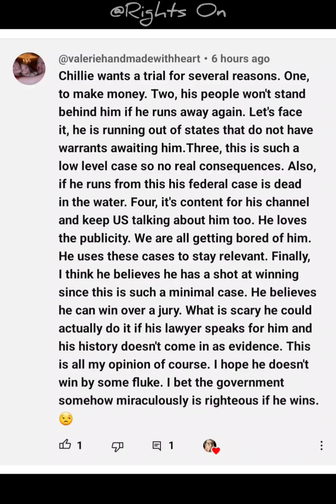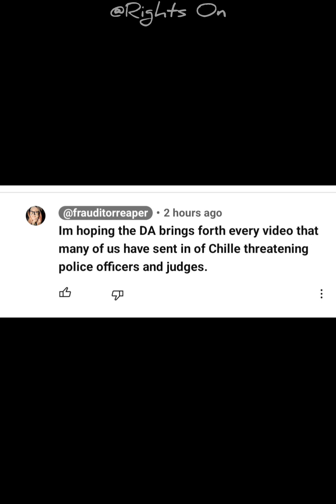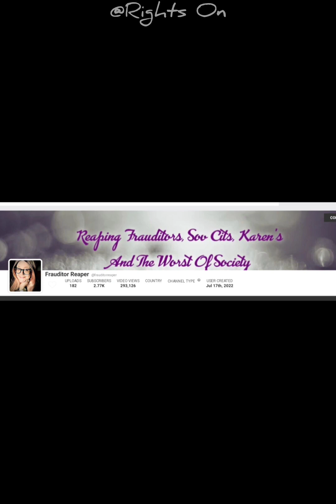inside the crazy mind of a virtual @deletelawz1984 stalker and the hypocrite who drives the bus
Frauditor Reaper needs help, again, so go check out her husband's Jail Art Work. Maybe you will find something you like, and support her. I would hate to see her get caught for shoplifting again. Just don't purchase any T-Shirts, I don't think that project is doing so well.